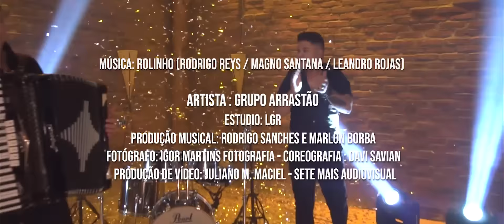Grupo Arrastão - Rolinho Feat. Sandro e Cícero ( Tico-Tico no Fubá)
Artista : Grupo Arrastão

Compositores : RODRIGO REYS / MAGNO SANTANA / LEANDRO ROJAS

Produção musical: Rodrigo Sanches e Marlon Borba

Estudio: LGR

Fotógrafo: Igor Martins Fotografia

Coreografia : Davi Savian

Produção de vídeo: Sete Mais Áudio Visual

Música do 4˚ CD " Ao Vivo em Torres RS "
Rolinho - Feat. Sandro e Cícero